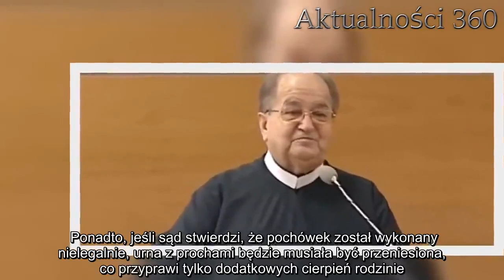Afera po śmierci Woźniaka-Staraka. Media podały jednoznaczne informacje, rodzina nie zazna spokoju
Piotr Woźniak-Starak nawet po śmierci nie zazna spokoju. Od jego śmierci upłynęło już niemal pół roku, ale wychodzi na to, że sprawa znowu zostania odkopana. Jego rodzina wolałaby mieć już to za sobą.   Piotr Woźniak-Starak zginął w sierpniu w tragicznym wypadku na jeziorze Kisajno. Będąc w stanie nietrzeźwości, wykonał nagły manewr motorówką, po czym wraz z towarzyszką wypadł za burtę. Cała Polska śledziła akcję poszukiwawczą, a o znalezieniu jego martwego ciała donosiły wszystkie krajowe media. Rodzina już wtedy przeżywała ogromny stres, mieli nadzieję, że po pogrzebie w końcu będą mieli spokój. Niestety, to nie koniec ich tarapatów. To nie koniec koszmaru rodziny Piotra Woźniak-Staraka. Będzie kolejny skandal  O problemach związanych z pochówkiem producenta filmowego mówiono jeszcze przed ceremonią pogrzebową. Złożenie jego ciała na terenie posiadłości Staraków miało być działaniem niezgodnym z prawem. Ostatecznie rodzinie udało się sprawę wyjaśnić, powołując się na prawo, według którego można składać szczątki zmarłych w katakumbach (które miały znajdować się na ziemiach należących Staraków).    Jednak 10 lutego, Komenda Powiatowa Policji w Giżycku złożyła do sądu rejonowego wniosek o ukaranie Mirosława S. za dokonanie pochówku poza terenem cmentarza. Sprawa oczywiście dotyczy urny z prochami Piotra Woźniak-Staraka, która spoczęła w katakumbie. Piotr Woźniak-Starak pochowany niezgodnie z prawem. O wszystkim zadecyduje sąd      Zgłoszenie dotyczy naruszenia artykułu 18 ustawy z 1959 roku o cmentarzach i chowania zmarłych. Rozprawa ma odbyć się 20 kwietnia w 2020 roku. Jakiś czas po informacji o pogrzebie Piotra Woźniak-Staraka, krążyły pogłoski, że katakumb w Fuledzie na działce Staraków nie spełnia ustawowych warunków do przeprowadzenia pochówku.  Dzisiaj grzeje: 1. Operacja nie przyniosła skutku, wdały się komplikacje. Napłynęła bardzo smutna wiadomość o śmierci polskiego piłkarza2. Grażyna Torbicka pogrążona w smutku. Towarzyszyły jej łzy, kiedy pochyliła się nad trumną  Wygląda więc na to, że rodzina Piotra Woźniak-Staraka długo jeszcze nie zazna spokoju. Ponadto, jeśli sąd stwierdzi, że pochówek został wykonany nielegalnie, urna z prochami będzie musiała być przeniesiona, co przyprawi tylko dodatkowych cierpień rodzinie.  Najlepsze newsy dnia:     Źródło: Super-Express   Następny artykuł  Nie przegap żadnych najciekawszych artykułów! Kliknij obserwuj pikio.pl na:  Google News